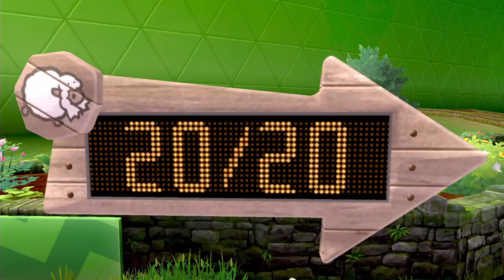#08 元気玉だ…や……やったな……！1個目のジムを撃破！【ポケットモンスター・シールド】を20年ぶりにポケモンやるオッサン(33歳)が攻略するよ。“実況あり”「ポケモン剣盾」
ポケモン剣盾のストーリー攻略していきます！

こどもの５歳の誕生日にポケモン買ってやったんだよね。

でも親父がハマってしまったよ。

独り言ぼそぼそ言いながらゲームするよ。

ポケットモンスターをみんなでやろう！！